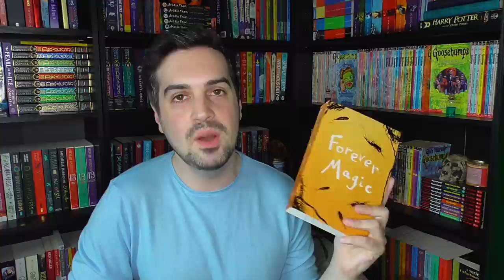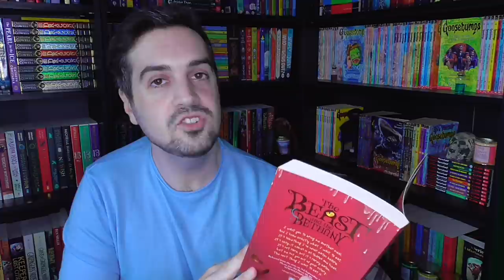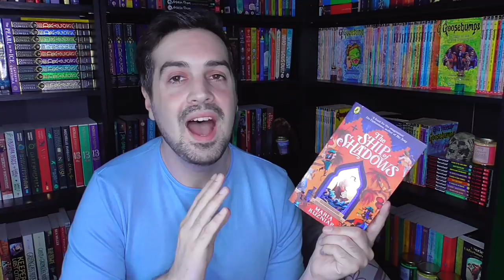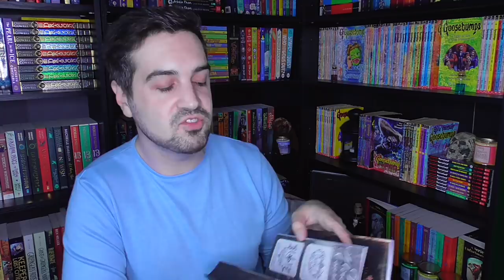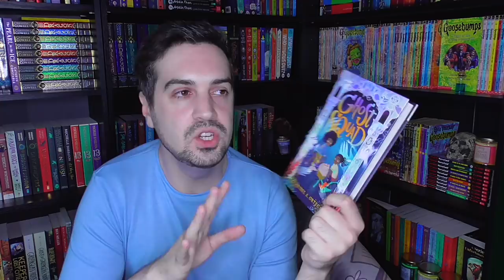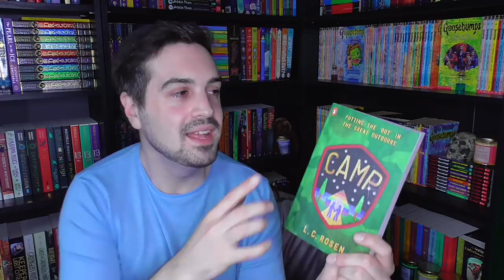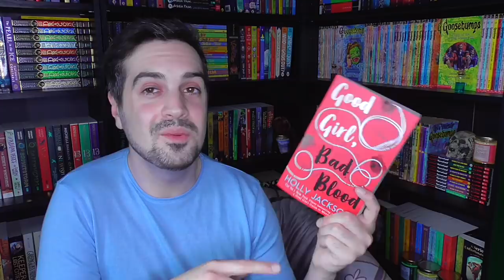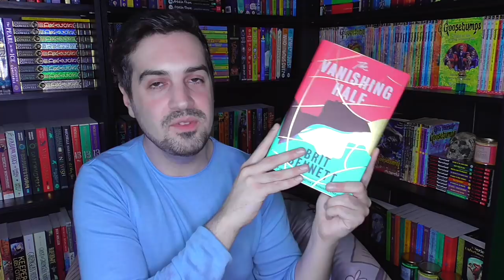A More-Chill-Than-Last-Month's-Book-Haul June Book Haul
Who knew there were still books to haul after getting 101 books in May?

A huge thank you to ALL my Patrons and the following in the A Tangle of Spells and Believathoners tiers (As of July 14, 2020):
Amanda
Carolyn
Emma
Kira
Kitty
Kylie
Nickie
Paige
Pris
Rachel